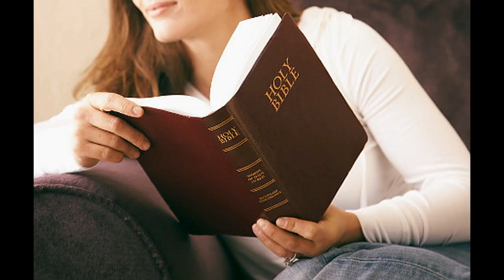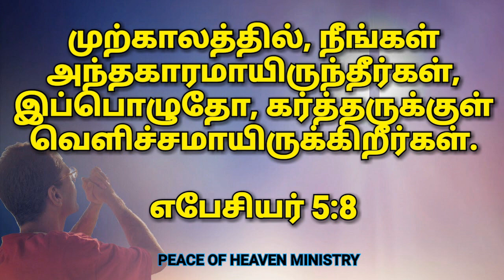இன்றைய வசனம் [18/04/2019]| Today bible verse / TAMIL / ENGLISH / BIBLE VERSES FOR YOUR LIFE TODAY